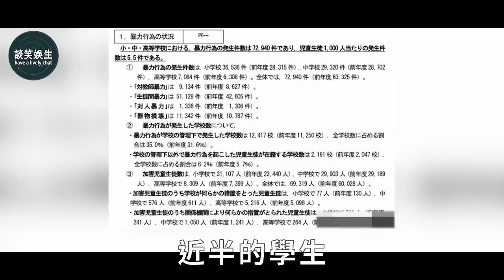愛子公主：因長得醜被同學暴打，患怪病後瘦到面部僵硬，做20年公主卻活得不如平民#日本公主#最醜公主#王室#愛子内親王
內容皆為本人製作，嚴禁搬運，版權侵權追究一切權利。 推薦觀看：

荷蘭王后：從阿根廷遠嫁荷蘭，國王為了她願意放棄王位，父母卻不能參加她的婚禮